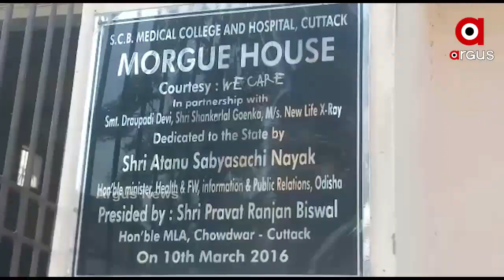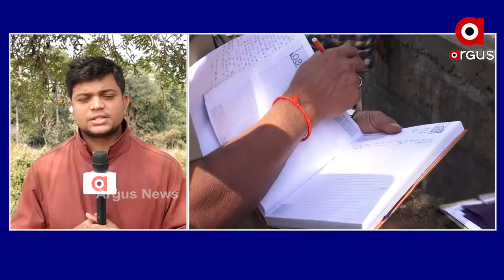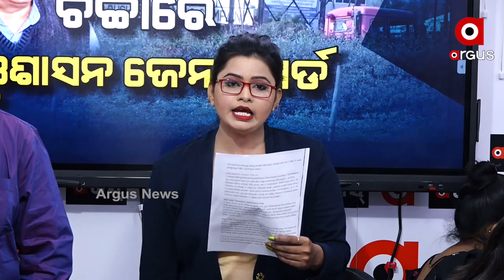BIG_BREAKING: ପ୍ରମାଣ ନଷ୍ଟ ପାଇଁ ବଳି ପଡ଼ିଲେ କି ପ୍ରଫୁଲ୍ଲ?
ଖୋଲି ଯାଇଥାନ୍ତା କି ମନ୍ତ୍ରୀ ପ୍ରତାପ ଜେନାଙ୍କ ଅସଲ ମୁଖା ?